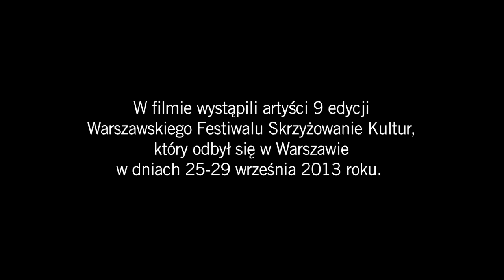9. Warszawski Festiwal Skrzyżowanie Kultur, 25-29.09.2013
Film prezentujący dziewiątą edycję Warszawskiego Festiwalu Skrzyżowanie Kultur. Największe w Polsce święto międzykulturowości trwało 5 dni. Wystąpili artyści reprezentujący 10 wysp położonych na 4 kontynentach. Koncerty 100 zagranicznych i polskich muzyków w namiocie festiwalowym przed PKiN obejrzało łącznie 5500 widzów.
Artyści sceny głównej:
Danyel Waro, Tenores di Bitti Mialinu Pira, Lindigo, Calypso Rose, Moana and The Tribe, The Garifuna Collective
Mistrzowie warsztatów muzycznych:
Laurence Kershaw, Kemara Kennedy, Charlotte Qamaniq, Kathleen Merritt, John Joe Kelly, Carmelo Salemi, Sofien Zaidi
Produkcja: Masaporta Media